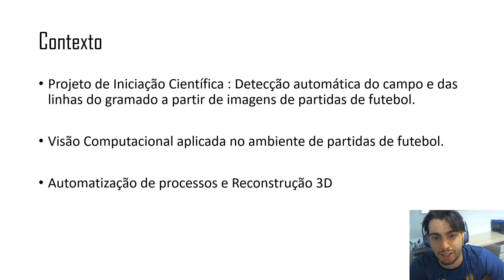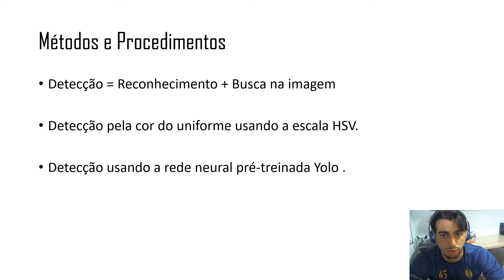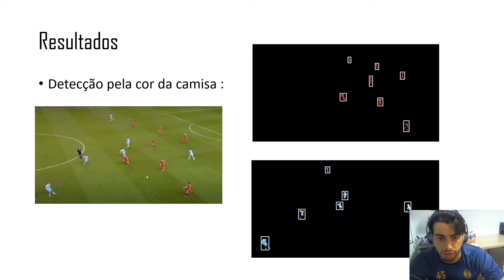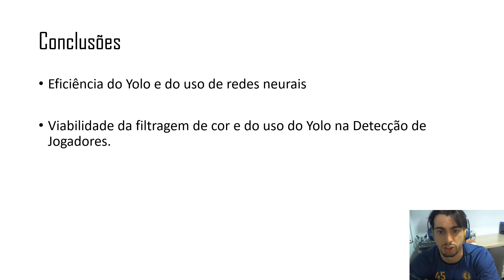[SIICUSP 2020] Detecção de Jogadores em Partidas de Futebol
Autor: Felipe Benatti Conte Lopes Lima
Orientador: André Kubagawa Sato

Artigo apresenta duas soluções de algoritmos para realização da detecção de jogadores em partidas de futebol.